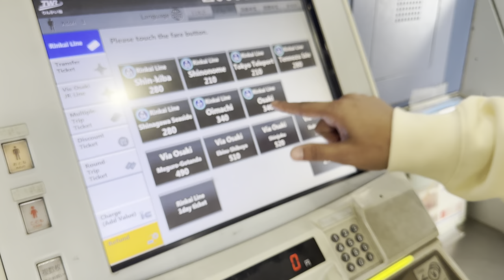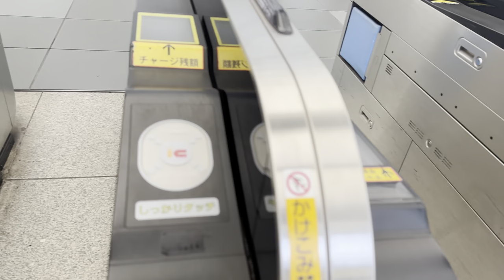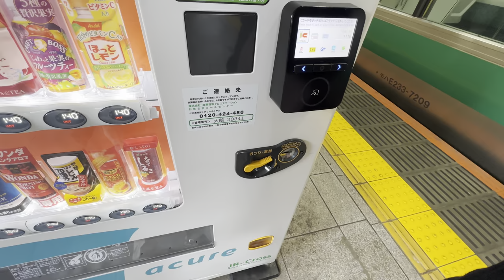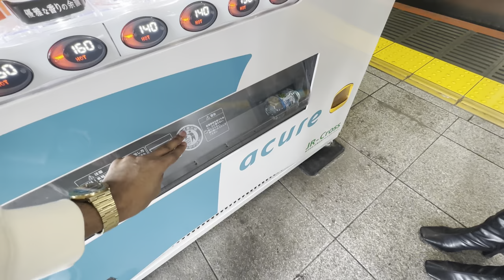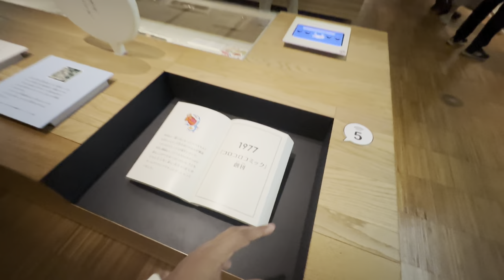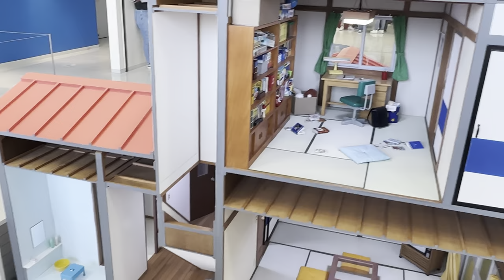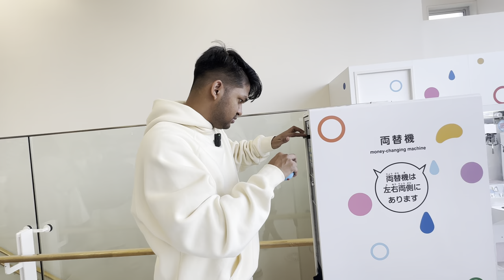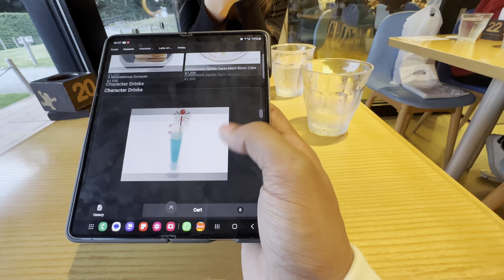🇮🇳 Visiting Doraemon Real House In Japan | Doraemon Real City In Tokyo